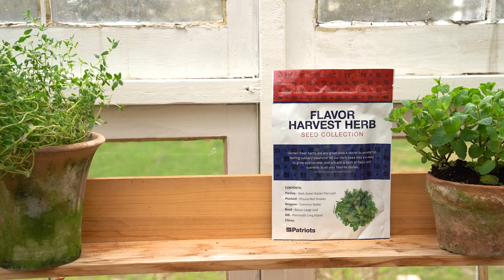4Patriots - Emergency Preparedness Company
Check us out! ➡️ 4Patriots is a family-owned company. We champion freedom and self reliance by helping families prepare for emergencies. Rated A+ by BBB and 4.8 out of 5 stars on Google.  All products are backed by a 1-Year 100% Satisfaction Guarantee. Check out our 4Patriots Youtube Channel for helpful tricks, news and fun content. Hope to see you around!

* Real reviews from real customers. Sometimes customers receive a free product to test or receive a free product as a thank you for submitting honest feedback.